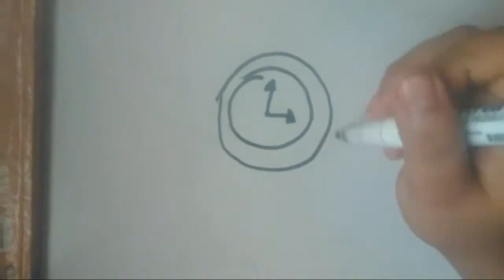Cómo dibujar un reloj ⌚